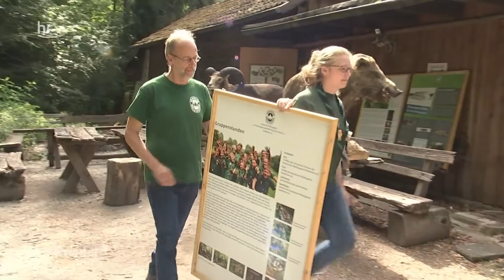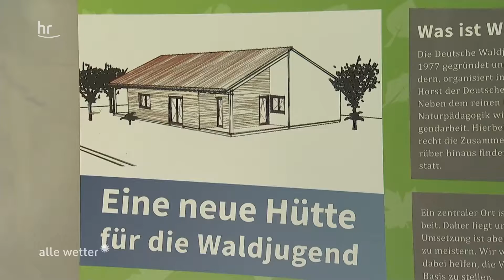Projekt vom 24.07.2020 "Naturkundliches Lehr- und Ausstellungsmaterial für die Waldjugend"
In der Sendung "alle wetter!" am 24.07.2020 wurde das GENAU Projekt "Naturkundliches Lehr- und Ausstellungsmaterial für die Waldjugend" des Fördervereins der Deutschen Waldjugend Kelkheim e.V. vorgestellt.